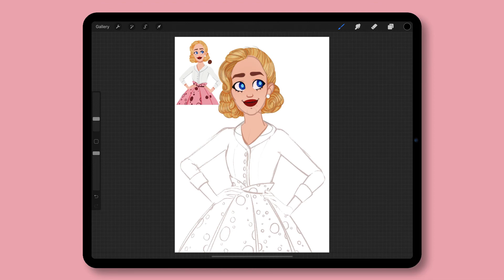Grace Hargreeves - Umbrella Academy Speed Paint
Grace Hargreeves Fan Art Speed Paint.